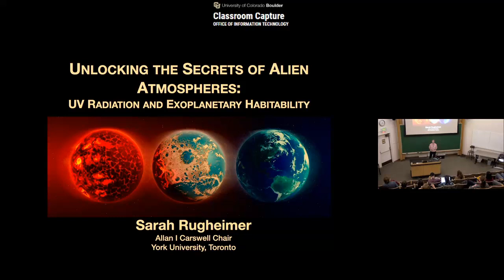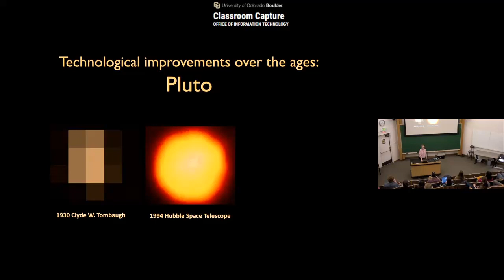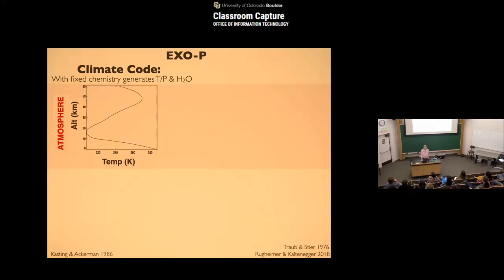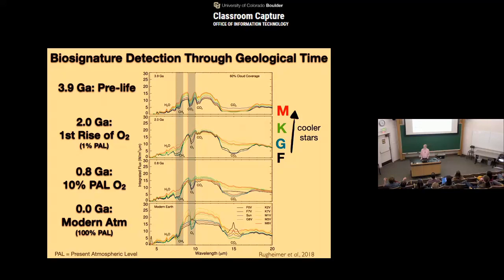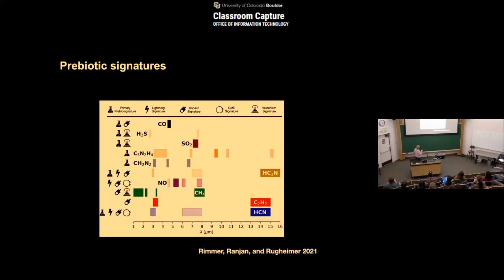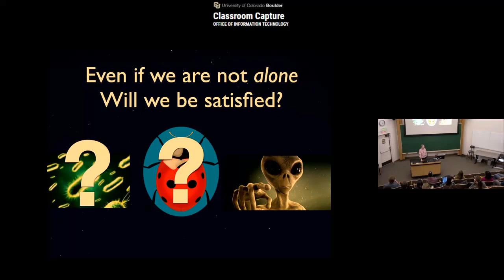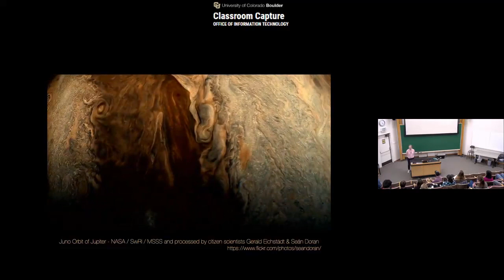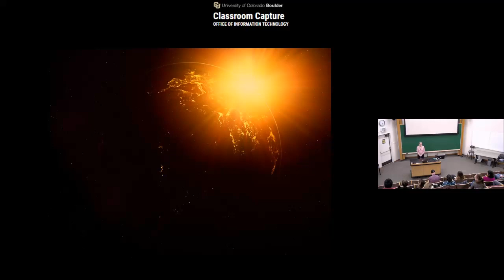APS Colloquium - 1/22/2024 - Sarah Rugheimer - Unlocking the Secrets of Alien Atmospheres: UV...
Speaker:
Sarah Rugheimer, York University

Title:
Unlocking the Secrets of Alien Atmospheres: UV Radiation and Exoplanetary Habitability

Abstract:
When we observe the first terrestrial exoplanet atmospheres, we expect to find planets around a wide range of stellar types, with corresponding differences in their UV environments. Since the first rocky exoplanets available for characterization with JWST will orbit M dwarf host stars, understanding the UV insolation of their planets is a vital step in understanding their atmospheres. Future missions such as the proposed LIFE (the Large Interferometer for Exoplanets) mission concept and LUVOIR-B aim to directly detect of the atmospheres of planets orbiting FGK stars. The diversity of the planets themselves adds additional complexity, and their atmospheres will not be fixed in time due to both internal and external processes. Earth itself, through its history, furnishes many possible blueprints for a rocky planet as well as other planets and moons in our Solar System like Titan and Mars. In this talk, I will discuss the importance of UV radiation for the detection of biosignatures and prebiotic signatures with future missions. I will focus upon how our Solar System can provide key insights for interpreting biosignatures and habitable conditions and discuss some of the hurdles we may face in detecting life on other worlds.